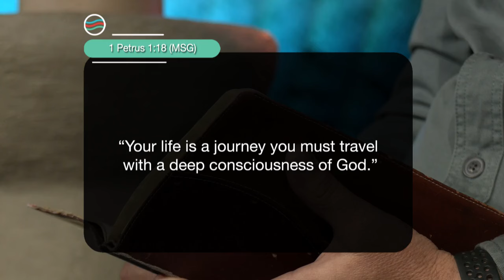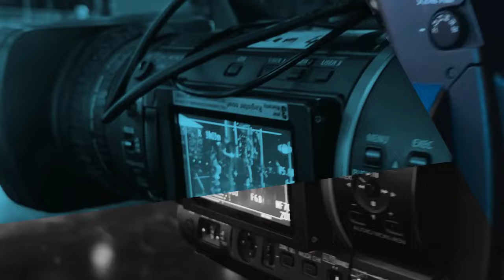14 Augustus 2024 Woensdag S5 Ep 117- Die Boodskap vir Jou Lewensreis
Preekreeks: Van Hart tot Hart
Oordenkings: Die lewe is 'n reis
Prediker: Rowland Jones